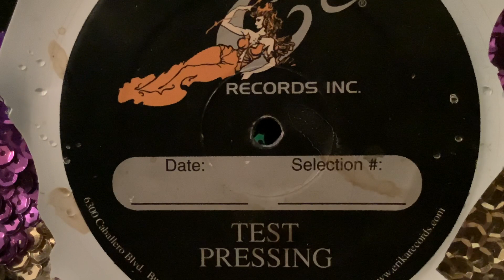I would do anything for you